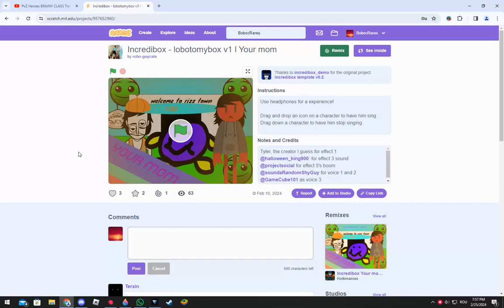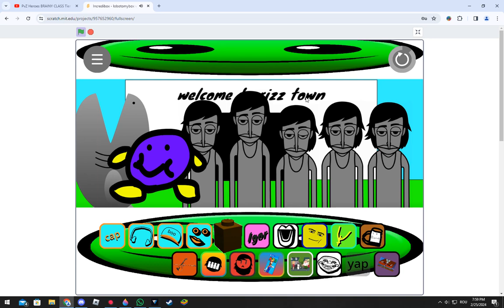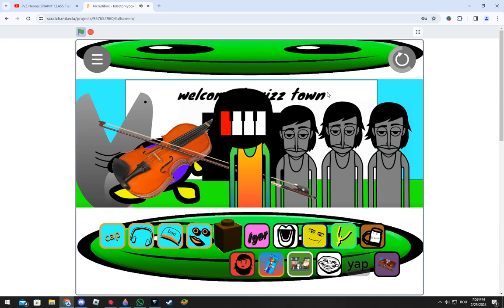Scratch Incredibox:Lobotomybox v1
@robo-guy68479's goofy ahh mod!